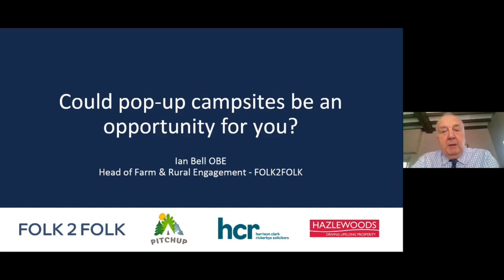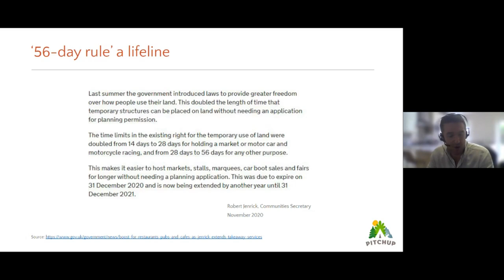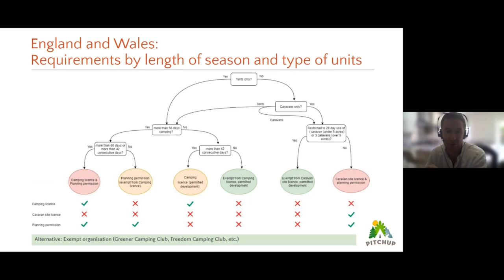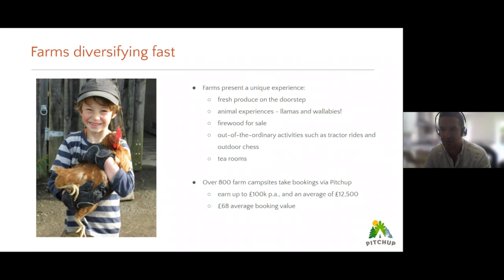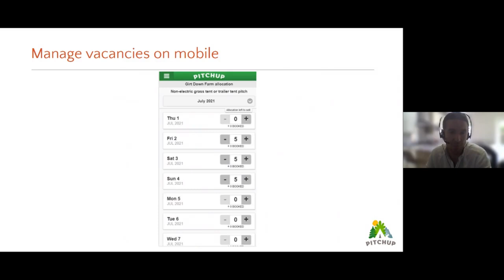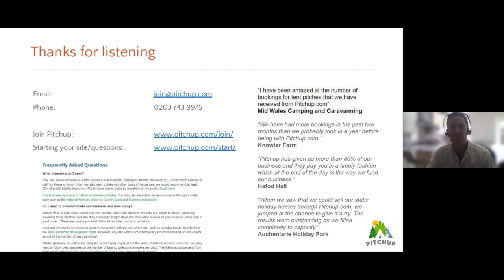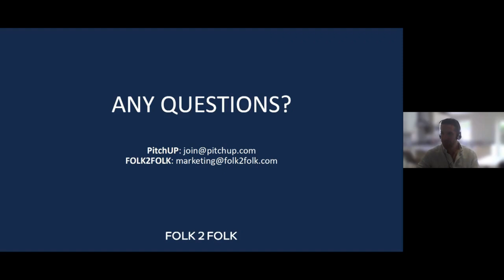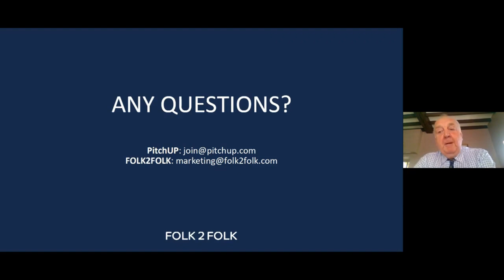Could pop-up campsites be a business opportunity for you?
Looking for a business opportunity? How about starting a campsite? This could be a great way to turn your love of the outdoors into a money-making venture. Watch this video to learn more!

In this webinar, PitchUP! the UK's most-visited outdoor accommodation online booking portal, explain how landowners have been given the green light to open a campsite for 56 days of the year without the need for planning permission, as well as tips on what you need to consider to open and run a pop-up tent campsite.